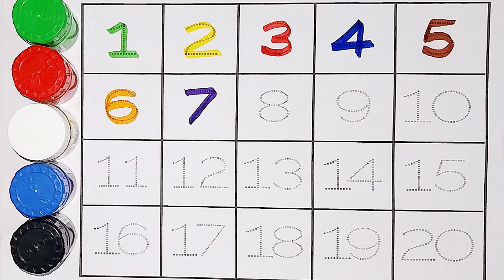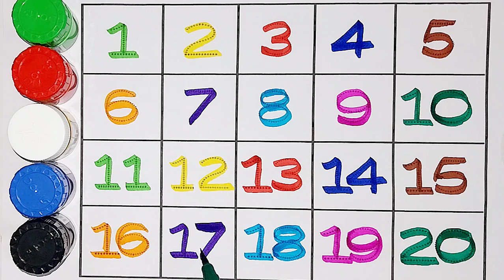Learn to counting 1 to 100, 1 to 100 counting, One two three, 1234 numbers song, 123 ki ginti-461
123
1 to 20 counting
1 to 100 counting
1 to 50 counting
1 to 30 counting
123 numbers
123 ki ginti
numbers numbers
ginti ginti